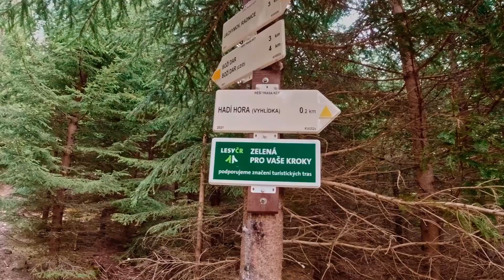Fototour auf den Hadi Hora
Begleitet mich gerne bei einer kleinen Fototour auf den Hadi Hora, einem Berg im Böhmischen Erzgebirge.